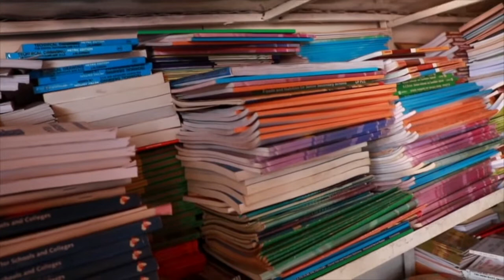Gambia Gets Ready for 'Back to School'